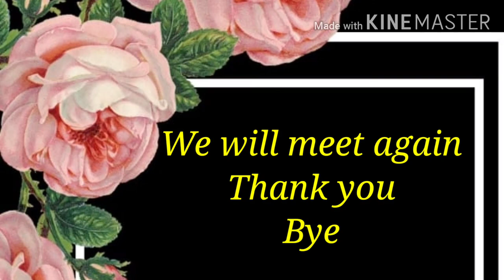Std 5th Sub Eng Unit 4 Act 10A,B Part 6 Guj med 1080p 1